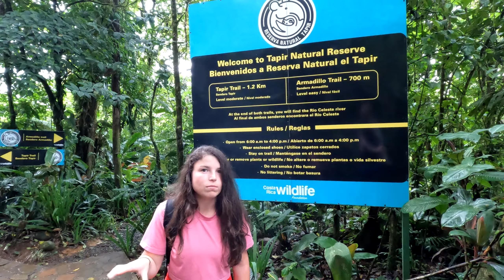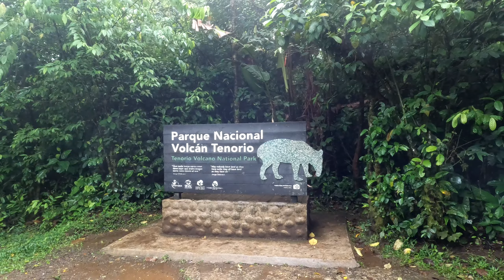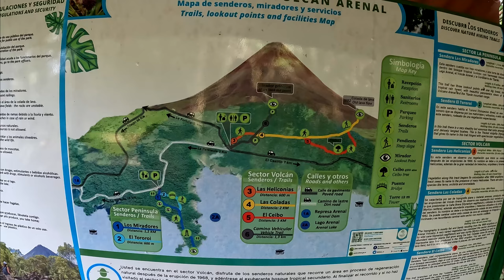Volcanes, ríos y aguas termales | Viaje a Costa Rica - Capítulo 3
Continúa nuestro viaje a Costa Rica tras adentrarnos en la selva de Corcovado, visitar el pintoresco pueblo de Bahía Drake y hacer snorkel en la famosa Isla del Caño.

En este capítulo tomaremos un coche de alquiler en San José e iremos hacia la zona de los volcanes. Nuestra primera parada será el Volcán Tenorio, donde visitaremos el Parque Nacional y nos bañaremos en las aguas de uno de los ríos más especiales del mundo: El Río Celeste. En este vídeo te contaremos porqué sus aguas tienen ese color tan característico. Además nos alojaremos en una de las mejores habitaciones en las que hemos estado nunca dentro del Río Celeste Hideaway Hotel.

Tras conocer esa zona nos desplazaremos hasta el Volcán Arenal, un impresionante cono que reúne mucha vida a su alrededor. Aquí visitaremos en pueblo de La Fortuna, nos bañaremos en las aguas termales, recorreremos el Parque Nacional y haremos rafting en el Río Sarapiquí. Todo ello desde el Noah's Forest by Tifakara, el maravilloso hotel donde nos alojaremos.